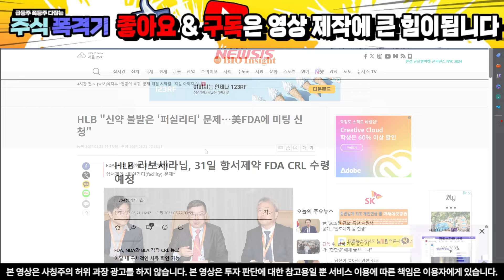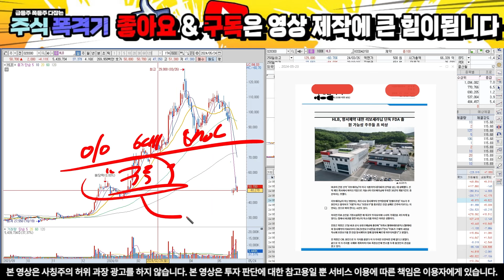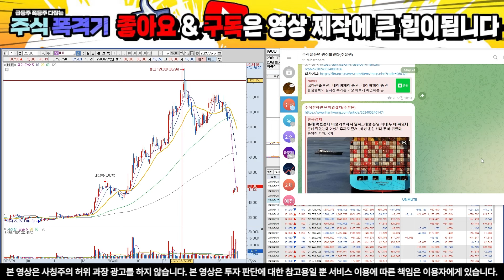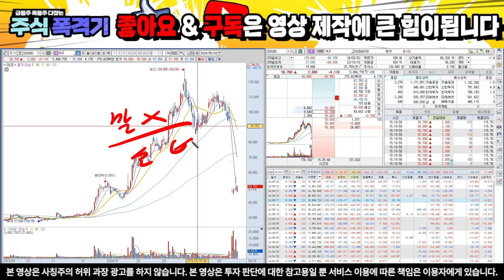[HLB 에이치엘비] 필수시청)진양곤 충격발언 우린 어찌 해야하나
10초만 투자하셔서 문자 보내셔서 관망이라도 해보세요.